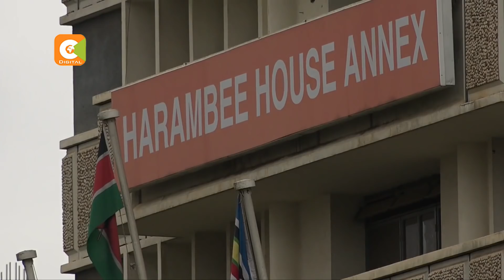President says he won’t protect his brother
To a different kind of fire now President Uhuru Kenyatta says he will not spare anyone found guilty of perpetuating corruption, even if the suspect is his own brother. Uhuru spoke as a storm rages over whether his brother Muhoho Kenyatta was wrongly named in a list of those involved in questionable importation of sugar. As Sam Gituku reports, the president also sought to address fears among some jubilee party members that the war on graft was targeting one side of the ruling party.